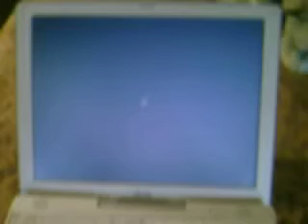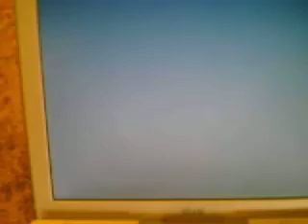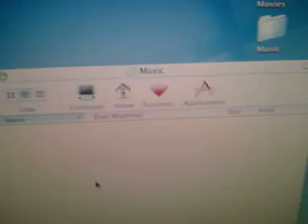realy looong boot up of my G3 apple ibook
this is my apple ibook it is 256mb of ram and is 500 mhz..ya no wonder its realy slow but i barly have any thing on it i only have lime wire and 2 songs and mac os x 10.0.3!!!..any tips of how to make it a little faster and better machine -.o oh and notice at 1.06 to 1.80 into the vid it gets a checkerboard screen..if some one could explain that to me that would awsome**note: i have the crapiest digi cam and its realy blury so if all of u guys could just bear with me that would be awsome**